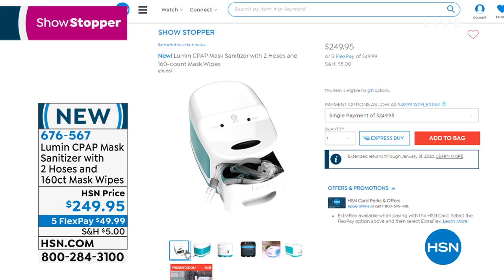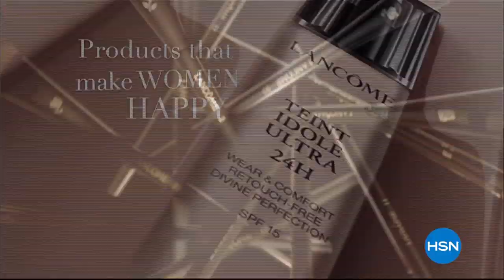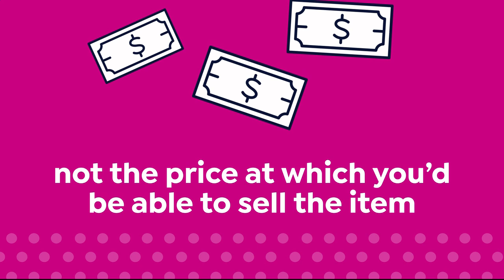HSN | Problem Solvers 10.03.2019 - 08 PM